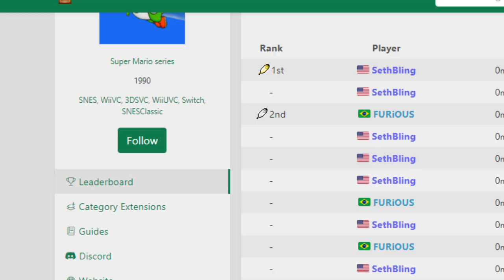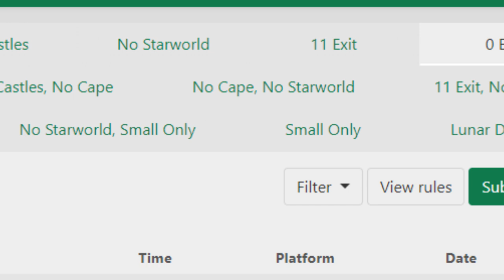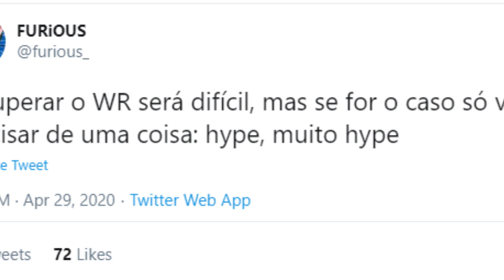A Speedrun BIZARRA de 40 segundos de Super Mario World, e o record brasileiro superado!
➤ PSN: hadessama94